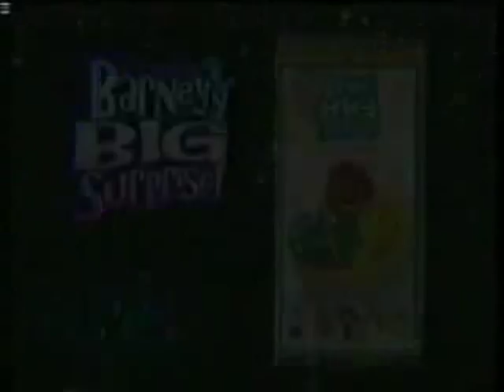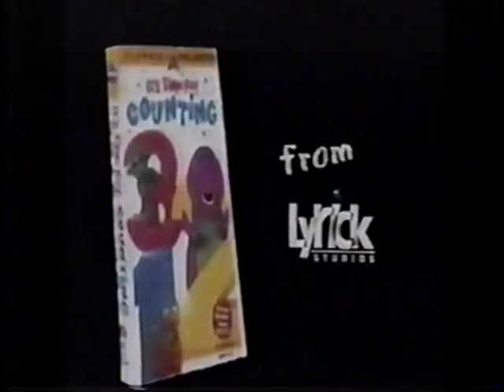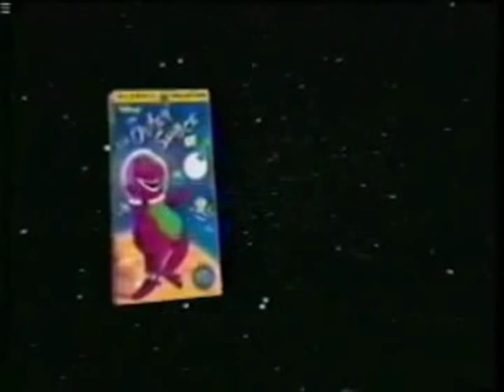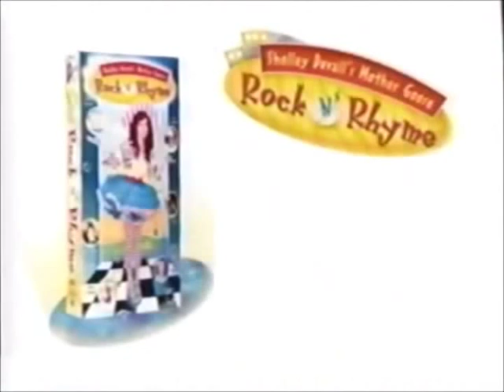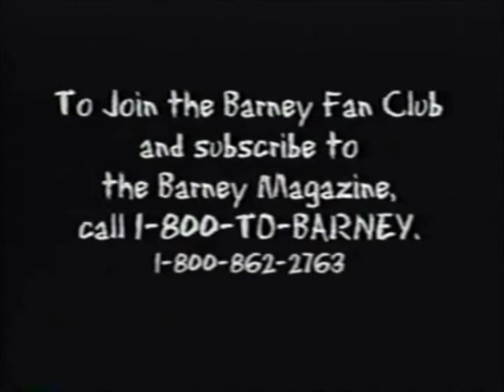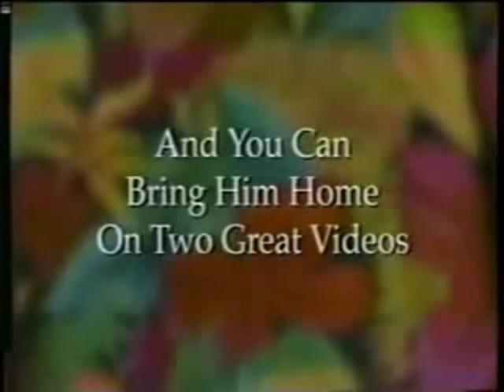Closing to The Brennan White Show: Brennan's 11th Birthday Homemade 1998 VHS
NOTE: My 11th Birthday back in 2013